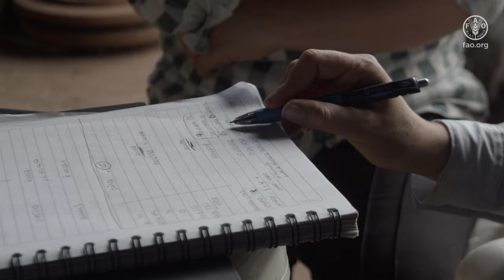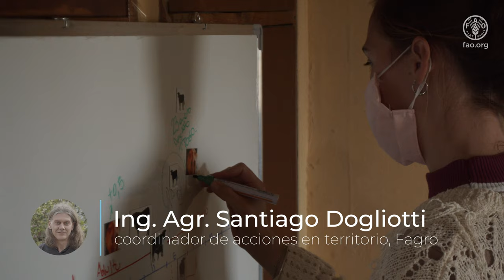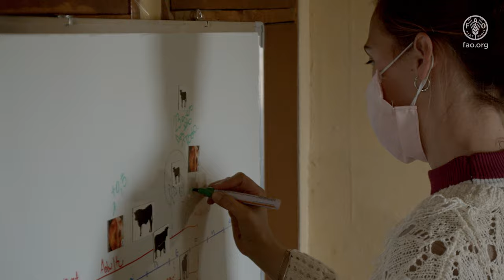Ganadería y Clima proceso de diagnóstico transformar los sistemas ganaderos de Uruguay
Desde abril 2020, durante los últimos 8 meses, Ganadería y Clima llevó adelante el proceso de caracterización y diagnóstico de los 63 establecimientos participantes de este proyecto en cuatro zonas de Uruguay, relevando datos económicos, productivos, sociales y ambientales de los últimos 3 años.

El trabajo se realizó aplicando las medidas de protección y prevención que se recopilaron en una guía específica del proyecto, avalada por la Organización Panamericana de la Salud en marzo y que se fue adaptando en función de la evolución de la situación sanitaria y de las recomendaciones de las autoridades.

El equipo de extensionistas centró su trabajo en la reconstrucción de los datos de los últimos 3 años. Así se cumple la primera de las etapas que requiere el enfoque de coinnovación que aplica este proyecto que trabaja con dos organizaciones nacionales de productoras y productores, Comisión Nacional de Fomento Rural y Cooperativas Agrarias Federadas, además de 11 organizaciones locales y 11 técnico extensionistas.